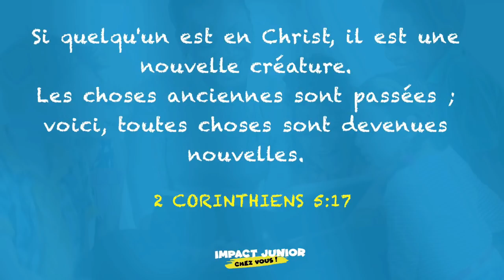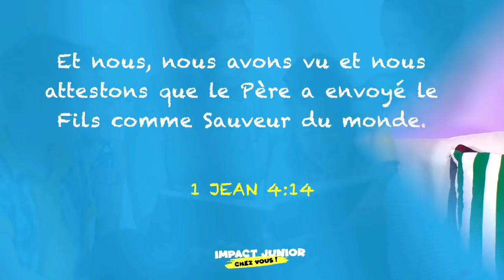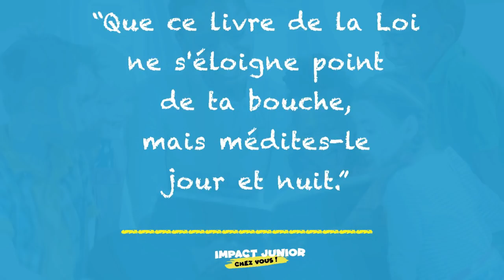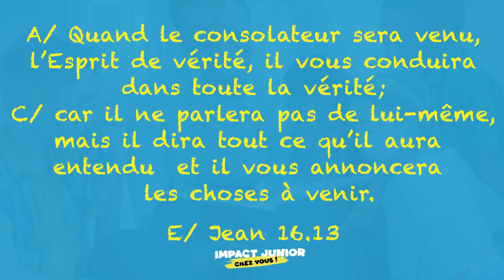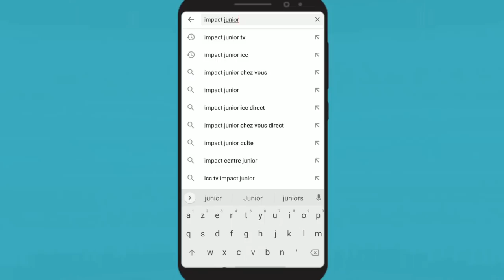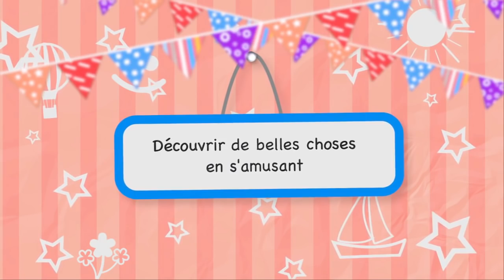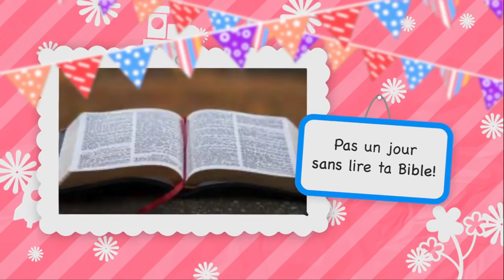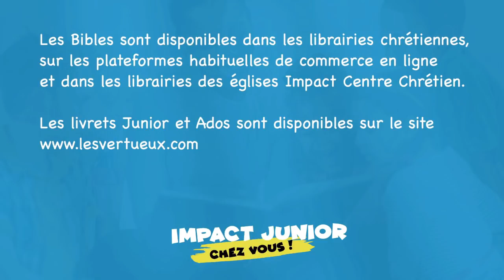IMPACT JUNIOR - CULTE DES ENFANTS DU 28/06/2020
Bienvenue sur notre chaîne YouTube ICC TV et passez un excellent moment dans la présence de Dieu!

Nous avons une petite surprise pour vous.

✉Entrez dans l’histoire en participant au projet de construction du Centre des Congrès « Autel Royal »

Likez 👍
Partagez📣
Commentez ✏